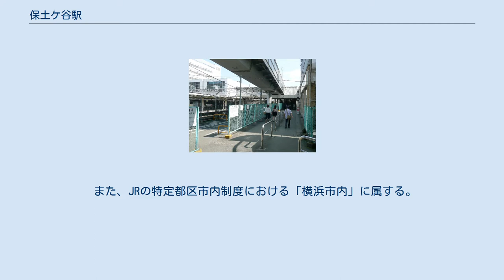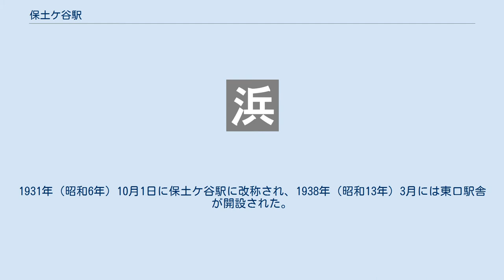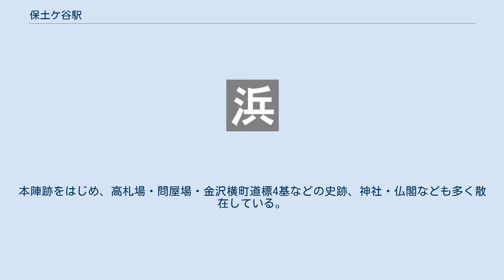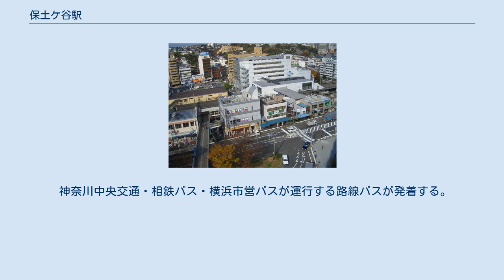保土ケ谷駅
東口（2011年8月） 保土ケ谷駅（ほどがやえき）は、神奈川県横浜市保土ケ谷区岩井町にある、東日本旅客鉄道（JR東日本）の駅である。
 乗り入れている路線は、線路名称上は東海道本線のみである（詳細は路線記事および鉄道路線の名称参照）が、当駅には横須賀線専用線路上にのみ旅客ホームがあり、同線路を走行する横須賀線電車および湘南新宿ラインの宇都宮線 - 横須賀線直通列車のみが停車し、旅客案内では「東海道（本）線」とは案内されていない。
湘南新宿ラインの東海道線 - 高崎線系統は全列車が快速運転のため通過する。
 また当駅には、各路線ごとに駅番号が与えられている。
 また、JRの特定都区市内制度における「横浜市内」に属する。
 1887年（明治20年）7月11日に東海道本線横浜 - 国府津間開通に合わせて、程ヶ谷駅として開業した。
この時点では、横浜駅は現在の桜木町駅の位置にあり、東海道本線は初代横浜駅でスイッチバックをして程ヶ谷に至っていた。
開業当初は西欧風のモダンな駅舎が建てられていたが、西口だけであった。
 この折り返しは輸送上の大きな障害となっていたこともあり、その後日清戦争が勃発して輸送量が増加した折に、陸軍省の依頼で神奈川駅と当駅の間を短絡する路線が1894年（明治27年）9月下旬に開通した。
この路線は当初暫定のはずであったが、日清戦争が終わり東海道本線の複線化が進展すると、こちらの路線を本線とする計画が生まれた。
横浜の商人などは、横浜駅が支線上になって列車本数が減少してしまうことへの懸念からこの計画に反対したが、結局1898年（明治31年）8月1日に短絡線の方が本線となり、こちら経由で神奈川 - 大船間の複線化が実施された。
横浜の市民の利便性を考えて、この短絡線上に平沼駅が1901年（明治34年）10月10日に設置されたが、平沼駅周辺は未開で横浜市街地と結ぶ交通も未整備だったことから利用は少なかった。
 その後、東海道本線のすべての列車が横浜駅を経由できるように改良することになり、1915年（大正4年）8月15日に高島町交差点付近に2代目の横浜駅が開設された。
これと同時に初代の横浜駅は桜木町駅に改称した。
東海道本線は、神奈川駅から南へ向かって2代目横浜駅を経由し、石崎川に沿って当駅に至る弓なりの経路を通るようになり、同時に桜木町と当駅を結ぶ路線、神奈川駅と当駅を結ぶ短絡線は廃止となった。
また2代目横浜駅の東側に貨物駅として設置された高島駅と当駅を結ぶ複線の貨物線が1915年（大正4年）12月30日に開通した。
その後1917年（大正6年）6月17日に鶴見駅と高島駅を結ぶ貨物線、通称高島線が開通したことで鶴見から当駅までの貨物線がつながり、旅客と貨物が別線路を走行するようになった。
またこの年に西口駅舎が改築されている。
 しかし1923年（大正12年）9月1日の関東大震災により2代目横浜駅は焼失した。
その後の横浜の鉄道網再建計画にあたって、東海道本線を再び直線化する方向でまとまり、現在の位置に3代目の横浜駅が建設された。
これにより、一度廃止された神奈川 - 程ヶ谷間の短絡線が再び本線となることになった。
3代目横浜駅に着工する前の1925年（大正14年）12月13日に東海道本線東京 - 国府津間が電化され、当駅を通る列車も多くが電気機関車の牽引に移行した。
1928年（昭和3年）10月15日に3代目横浜駅が開業し、2代目横浜駅を経由する弓なりの経路は廃止されて短絡線が再開通した。
またその後貨物線の再編も行われ、1929年（昭和4年）8月21日に品川 - 鶴見間の通称品鶴線が開通して新鶴見操車場が開業し、また鶴見から程ヶ谷まで本線に沿った貨物線が開通して、程ヶ谷から平塚まで前年の3月31日までに順次開通していた貨物線と合わせて品川 - 平塚間の客貨分離が完成した。
この線路の品川 - 東戸塚間が後に横須賀線の電車を運転するために利用されることになる。
この貨物線完成により、不要となった高島と当駅を結ぶ貨物線は同年9月16日に廃止となった。
 1929年（昭和4年）2月14日、後に相鉄本線となる神中鉄道が西横浜駅まで開通した際に、当駅と西横浜を結ぶ連絡線が開通し、砂利輸送が行われるようになった。
この連絡線を経由した運転は終始入換の扱いとされていた。
1948年（昭和23年）9...